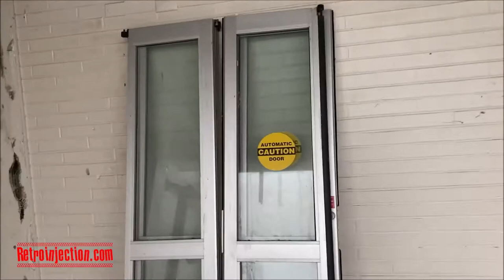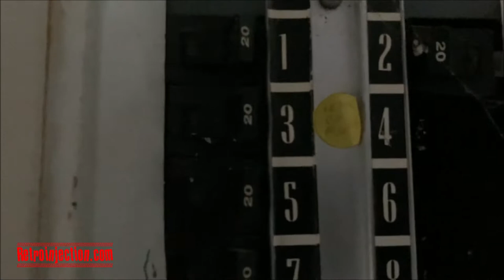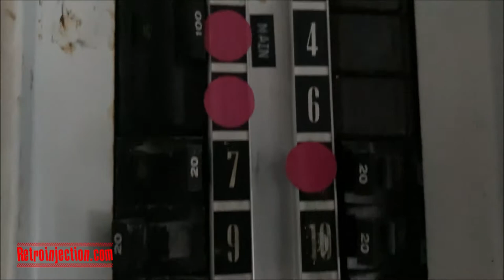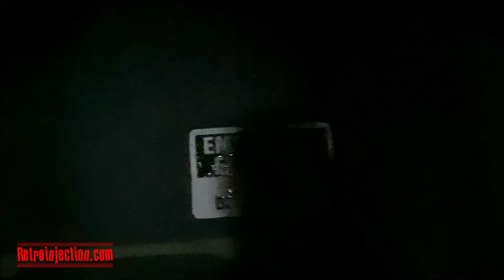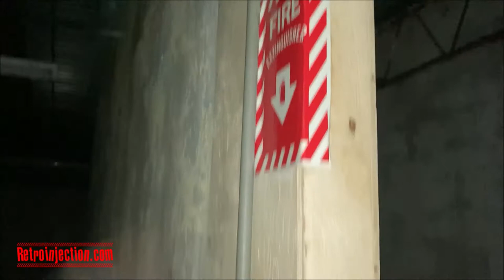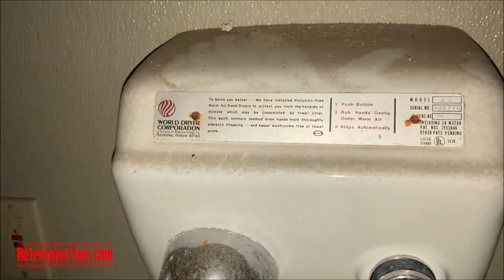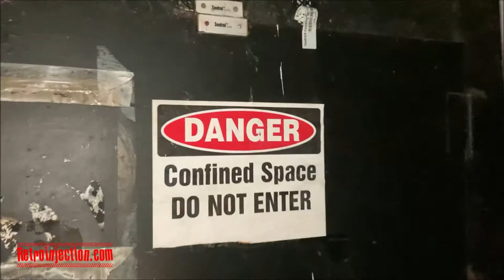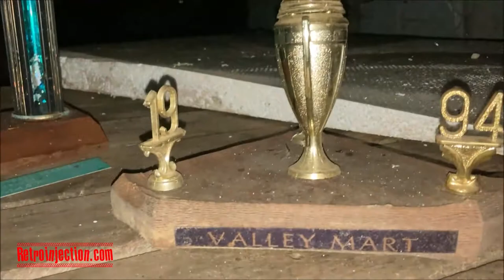Urban Exploring an Abandoned Ames (formerly Hills) Department Store, 4/29/2021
Join us as we urban explore our old Ames department store! My best friend Luke and I infiltrated in a torrential downpour. This location was once a Hills, and has been closed since around 1999. The place is host to a lot of memories. I didn't mention it in the video, but I test drove PlayStation games on their demo kiosk, and once I bought a really ugly tie here. Also, a bikini girl air freshener.